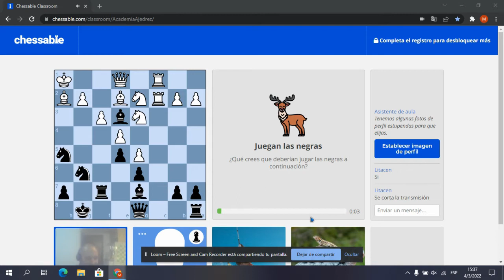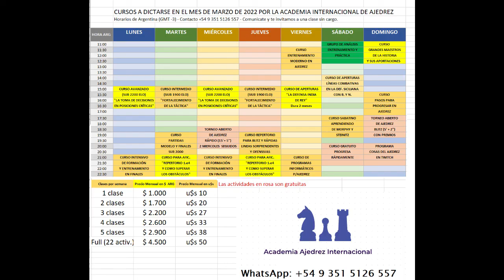Introducción a la Defensa India de Rey y Var. Glek (6...Ca6) - El curso continúa el 11/03/22